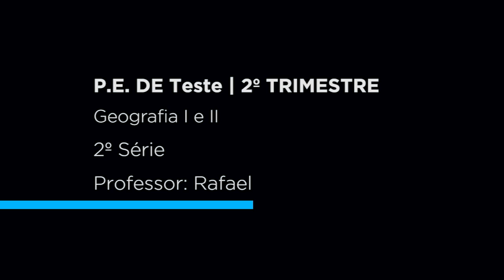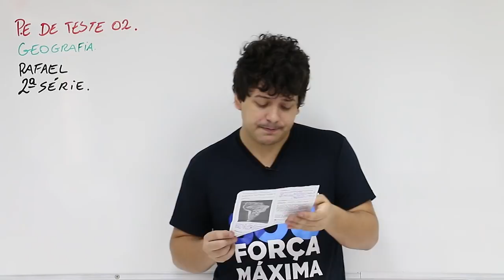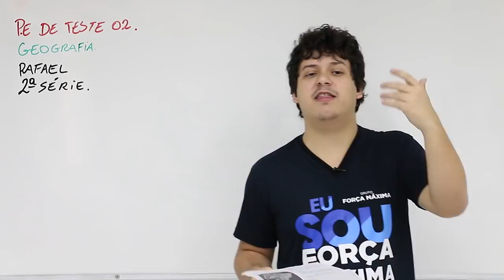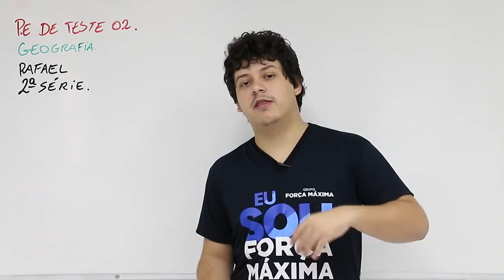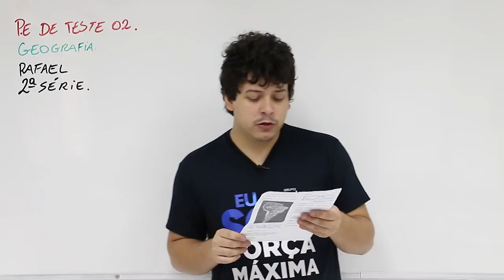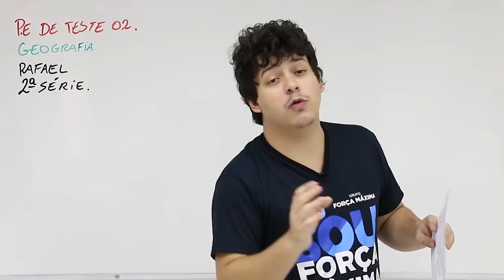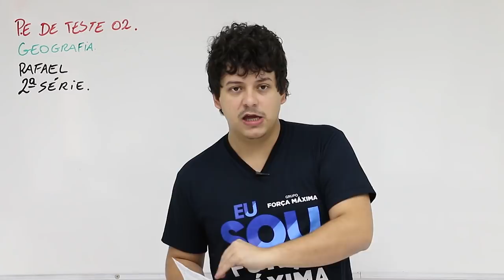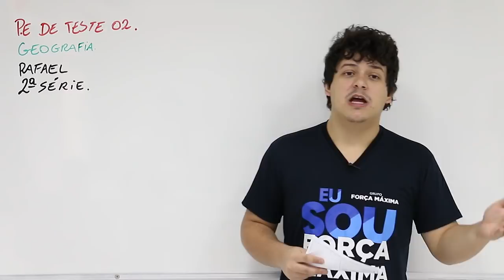2 Série Geografia I e II Pe de Teste 2 trimestre 2019